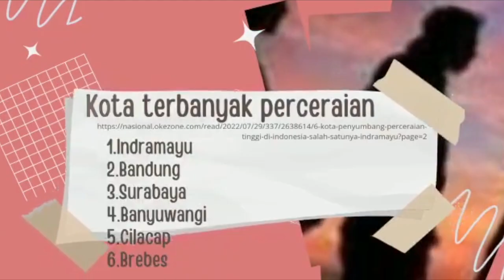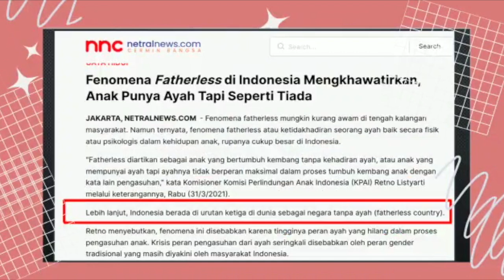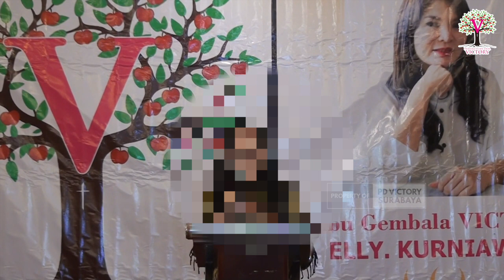HIDUP UNTUK TUHAN, BUKAN UNTUK MASALAH | Kesaksian Ibu NN | Ibadah PD Victory Jakarta Sep 2022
Kesaksian ibu NN di ibadah PD Victory Jakarta, September 2022.

Live Instagram setiap Selasa & Sabtu pagi, pk. 07.00 WIB di akun @elly_victory

*** Kami sarankan anda untuk follow akun-akun media sosial kami yang tertera di atas & men-subscribe channel youtube kami ini serta menyalakan lonceng notifikasinya supaya tetap mendapatkan informasi terkini jadwal jam IG Live dan ibadah-ibadah kami yang lain baik online maupun on-site